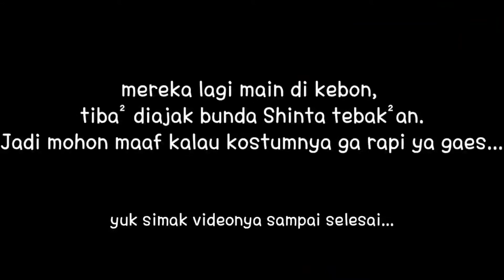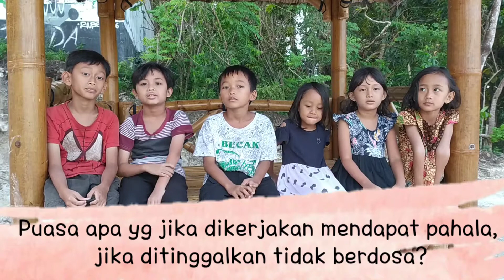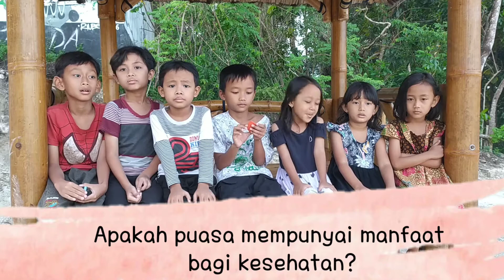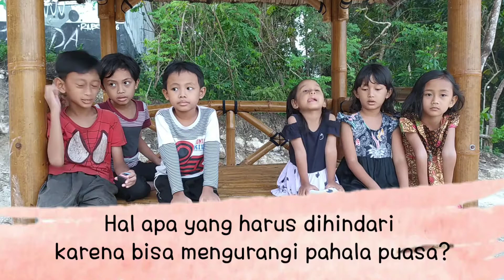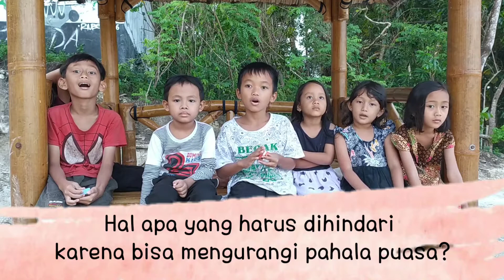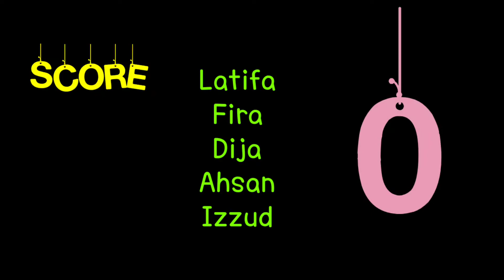Teka Teki Anak TK SD tentang puasa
permainan berisi kuis teka-teki anak dengan tema Ramadhan. bisa juga tuh buat nebakin murid² di TPA nya. yuk gaes Simak videonya sampai selesai ya... kira² siapa pemenangnya ya...

Kalau pertanyaannya apa aja sih? Tentang puasa secara umum, juga puasa Ramadhan...

tebaktebakanseru asahotak Teka Teki Anak TK SD tentang puasa